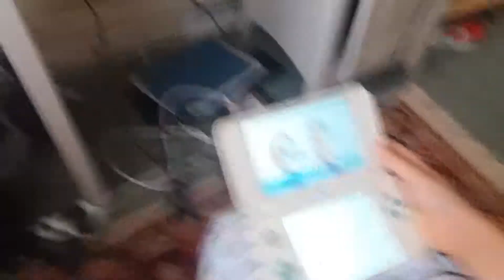Tomodachi life unbelievable #1